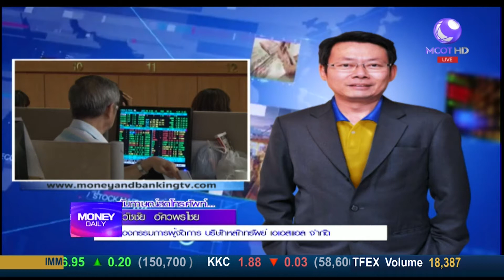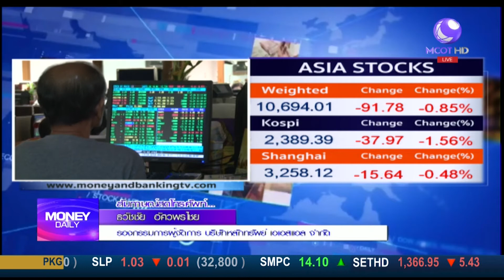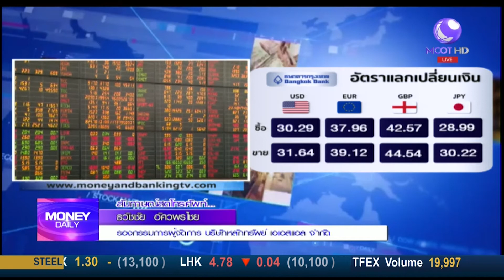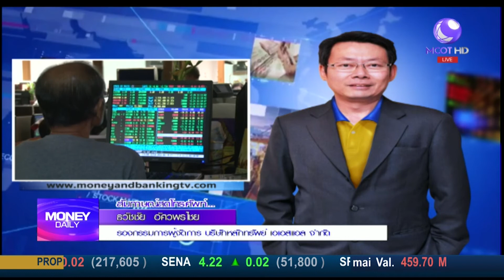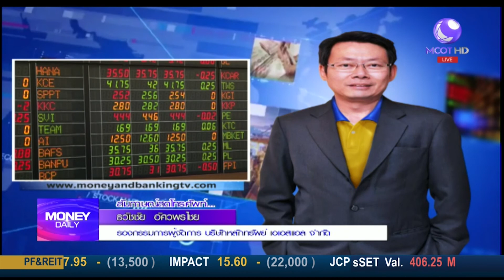Money Daily 2 มีนาคม 2561 ช่วงที่ 1 - มันนี่ เดลี่